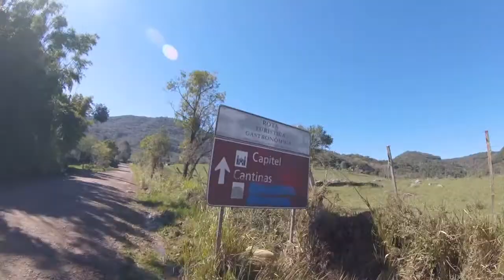Pedal Capitel, Pompéia e Baú - MTB Santa Maria RS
Pedal Capitel, Pompéia e Baú - MTB Santa Maria RS - 73km 1300m.